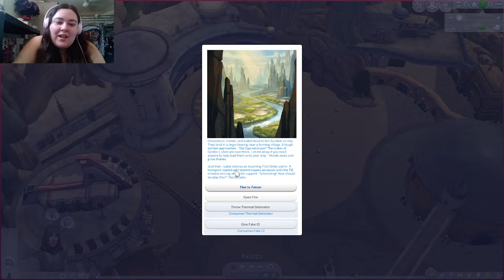Batuu Adventures EP5: Never Tell Me The Odds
Legitimate business opportunities! Our beloved rebel, Isabel, has taken another job from Hondo Ohnaka. This time, instead of breaking and entering, she is assisting the old pirate with his 'legitimate' shipping company. With the help of Chewbacca on board the Millennium Falcon, Isabel and Hondo must transport goods from Batuu to Coruscant. Will it be smooth sailing abord the Falcon or will Isabel learn what it truly means to be a smuggler?

NOTICE: My filming equipment is limited so some of my content may lag or be glitchy. If the video seems to be frozen or lagging it's an issue on my side. Your computer, laptop, or other viewing device is fine.